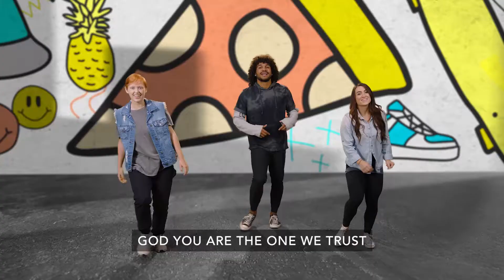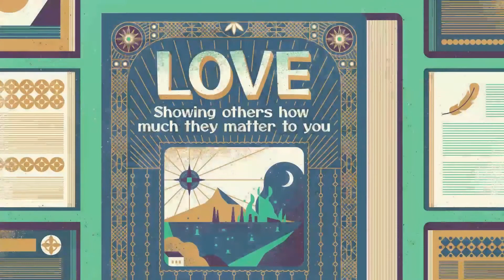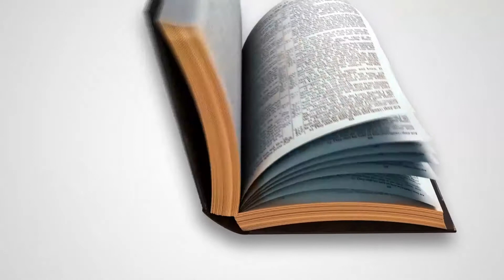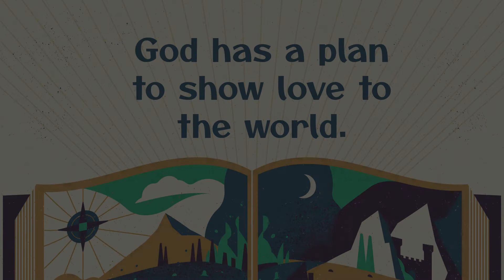Kids Ministry, August Week 4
Activity:
Doodle-Verse

What You Need:
Paper; and colored pencils, markers, or
colored pens

What You Do:
 Write down this month’s memory verse,
1 John 4:10.
 Say, “John’s purpose in writing 1 John was
to explain how much God loves us . . . and
to help us understand how Jesus made
 a way for us to have a relationship with
God now and forever.”
If your child has spent time memorizing
 1 John 4:10 this month, give them a
 chance to say it out loud for you. Then,
let your child doodle (color, illustrate,
decorate) around the verse on the paper
 while you continue through the Bible
story questions.
 When your child is finished, display the
verse somewhere your family can see it
every day.

What did God promise to do through Abram and
Sarai’s family? (To bless the whole world)

If you had been Abram and Sarai, would you have
been able to trust in God’s plan? Why?
What is God’s plan for our lives? (God has a plan
to love us always and forever; God wants us to
love and follow Jesus; God wants us to show that
love to everyone we meet.)

What was God’s plan to show love to the world?
(Sending Jesus to be our Savior)

How are each of us part of God’s big plan? (By
showing God’s love to others)

How can you plan to show God’s love to others
this week?
 Parent: Share an age-appropriate story about a
hard time when you were able to feel God’s love.

Prayer
“Dear God, thank You for this reminder that Your
plans are always good. You use Your plans to show
Your love to everyone. Help us be a light this week
to show others that You have a plan to show love
to the world. Use us to be encouragers and helpers
for others who may be walking through hard times.
Thank You for using us and wanting us to be a part
 of Your Big Story. We love You, and we pray these
things in Jesus’ name. Amen.”